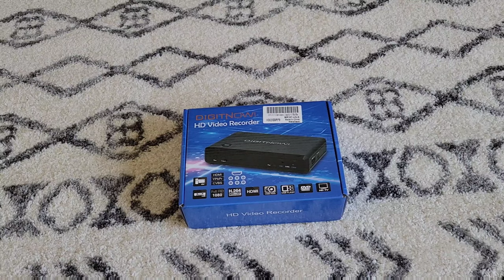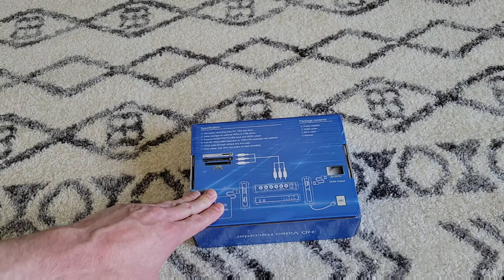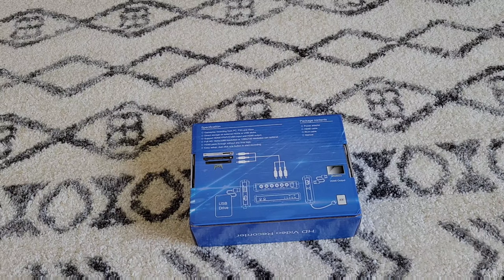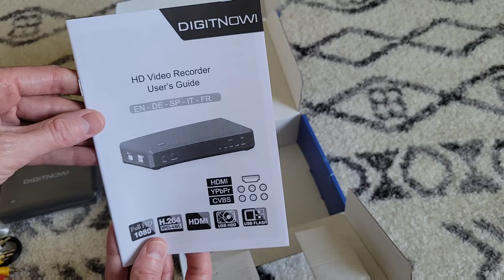Digitnow! HD Game Video VCR Capture Device Use And Review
In this video I unbox and review the Digitnow! HD Video Recorder. I show how I set this up. I show where I plugged in the component video and audio cables, the USB drive, the HDMI cable that goes to the TV, and the remote control button. I show how to switch between HDMI, component video, and standard video. I show how to switch resolution between 720p and 1080p.

Digitnow Video Recorder On Amazon
Basic Safety Equipment - Safety Glasses On Amazon
Basic Safety Equipment - Nitrile Gloves On Amazon
Basic Safety Equipment - N95 Masks On Amazon
Basic Safety Equipment - Earplugs On Amazon

For reasons beyond the control of Todd’s Garage there is no guarantee of the information in this video and/or description. Use of the information in this video and/or description is at your own risk. Todd’s Garage recommends the use of proper safety equipment and taking all safety precautions when working with the tools, items, or other things seen or talked about in this video and/or description. The information in this video and/or description does not guarantee a certain result or warranty of any kind, expressed or implied. Under no circumstances shall Todd’s Garage have any liability or responsibility for any injury, damage, or loss of any kind that may result from the use of the tools, items, information, or other things seen or talked about in this video and/or description. Any Injury, damage, or loss of any kind that may result from the use of the tools, items, information, or other things seen or talked about in this video and/or description is the sole responsibility and liability of the user.